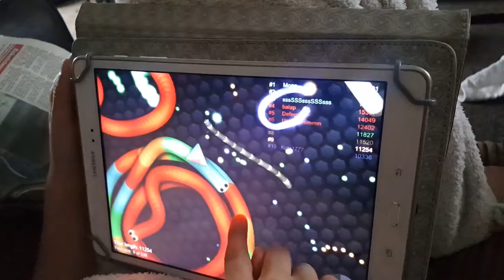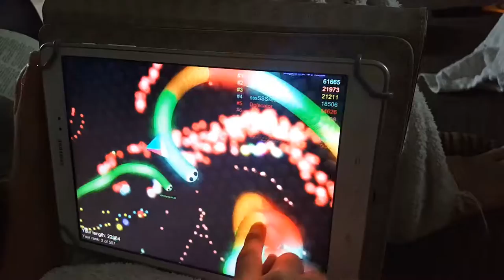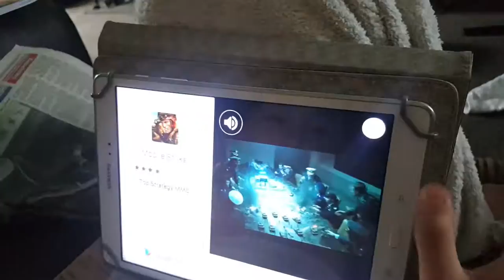BEST moments Slither.io 8 year old boy george playing